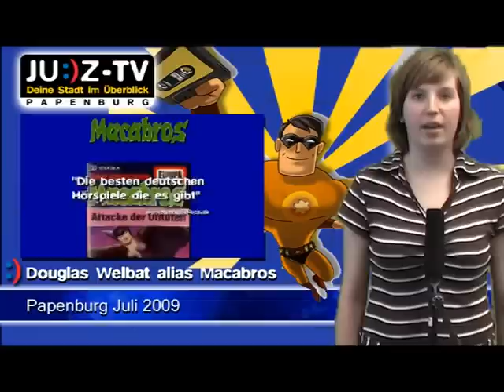JUZ-TV - Die Hörspiel2009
JUZ-TV, das Internet-TV von und für Kinder und Jugendliche aus dem Jugendzentrum Papenburg berichtet in der neuen Sonderausgabe von der Hörspielmesse im Hühnerposten in Hamburg.

Die Hörspielkultur wird in keinem anderen Land der Welt so gepflegt wie in Deutschland. Die beliebtesten Hörspielproduktionen lassen viele bekannte Rock- und Popgrößen in den Charts weit hinter sich. Aber wer steckt hinter dem Erfolg der Serien? Wer schreibt die aufregenden Abenteuer, wie bereiten sich die Sprecher auf ihre Rollen vor und bekommen die Hörspielsprecher den Kult um ihre Produktionen eigentlich mit?

JUZ-TV traf auf der Hörspiel 2009 einige Legenden der deutschen Hörspielszene, Schauspieler und Autoren und einen 12 Jahre alten Sprecher, der sich einiges vorgenommen hat.

Im Interview seht Ihr:

Janet Sunjic - Organisatorin der Messe und Managerin des Hörspiellabels „Lausch",
Oliver Rohrbeck - Justus Jonas Sprecher und mittlerweile auch Hörspielproduzent,
Helmut Krauss - Schauspieler aus der Serie Löwenzahn und Hörspielsprecher,
Santiago Ziesmer - Spongebob Schwammkopf Sprecher und Schauspieler,
Eric Oberbeck Lehmann - 12 Jahre, spricht die Hauptrolle in „White Scorpions",
Kari Erlhoff - ???-Autorin ,
H.G. Francis, der produktivste Hörspielautor aller Zeiten und Erfinder der Neon-Gruselserie,
Heikedine Körting, die Europa Produzentin und Regisseurin von TKKG, Drei ??? Fünf Freunde...,
Douglas Welbat - Macabros Sprecher und Filmproduzent
Wolfgang Bahro - GZSZ Schauspieler und Hörspiel-Fan
Utz Richter - Hörspiellegende
Michael von Rospatt - Hörspiellegende
Katja Brügger - Sprecherin
Markus Majowski, Sat1-Comedian und Hobby-Hörspielproduzent

Vielen Dank an alle Interviewpartner und speziellen Dank an Janet Sunjic und das Organisationsteam der Hörspiel für die freundliche Unterstützung